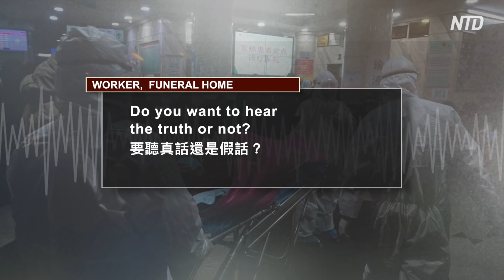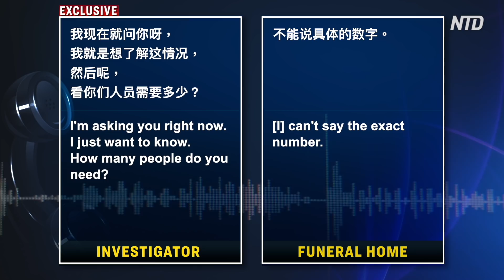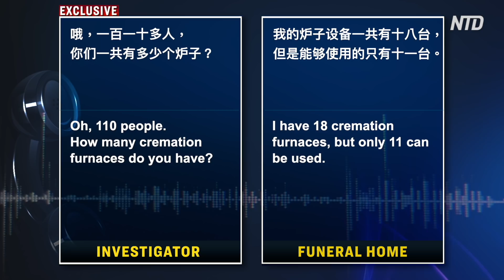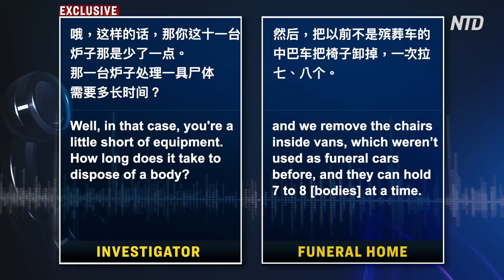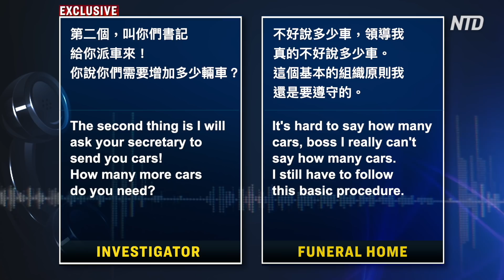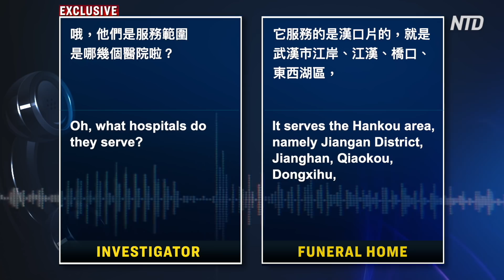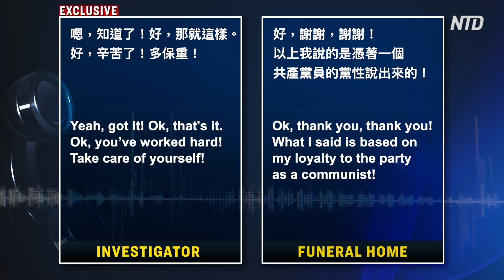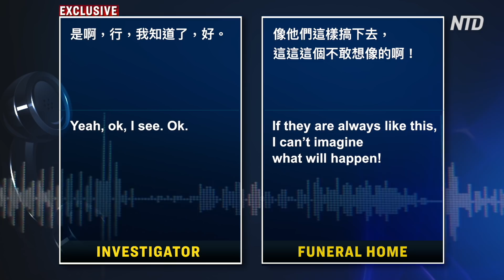Exclusive: Wuhan funeral home staffer reveals real death toll of coronavirus | NTD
How many people have died since the coronavirus outbreak in China began, really?

“The amount of bodies we transport and cremate are four to five times as usual.”

And what’s the true situation in Wuhan City, the epicenter of the outbreak?

“Do you want to hear the truth or not?”
“The truth is, I’m going to break down at any moment.”

This investigative report by NTD aims to find out.
It’s a tale of two cities. Wuhan, the biggest city in central China, is bearing the heaviest weight amid the novel coronavirus outbreak.

According to the World Health Organization (WHO) and China’s state media, this is the place where massive disease control measures are being taken. But anecdotal evidence and online videos from Wuhan tell a different story.

Among the mysteries revolving around the outbreak, two questions are critical. How many lives has the virus claimed? And how many of those lives are known only to local officials, and hidden from the rest of the world?

On February 4th,  NTD’s undercover investigator talked with executives from some of Wuhan’s biggest funeral homes. The conversations show a simple yet heart-wrenching fact: The math simply doesn’t add up. The number of bodies being cremated just doesn’t match the government’s figure, by a large margin.

Stay informed about the latest Coronavirus updates delivered daily to your inbox